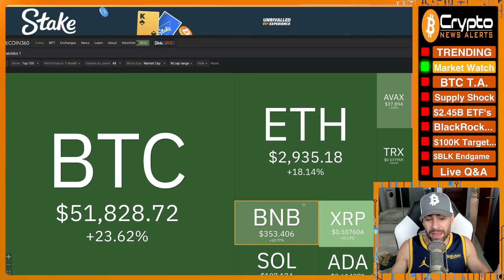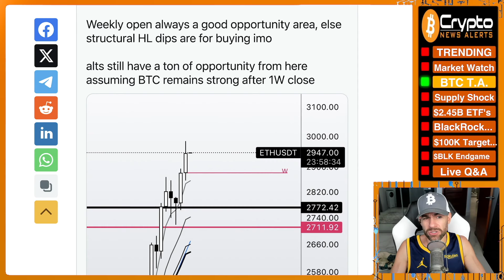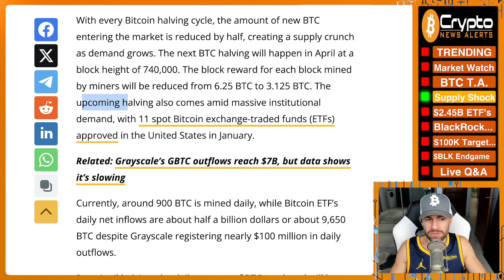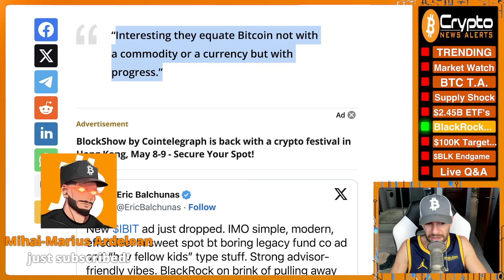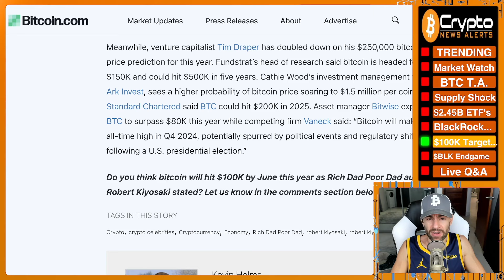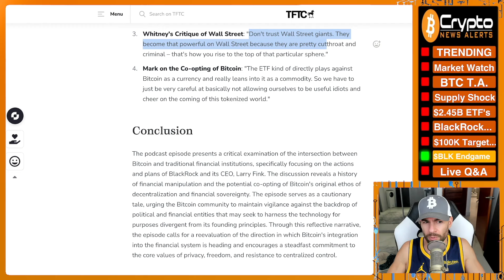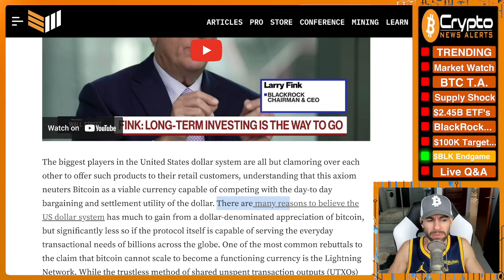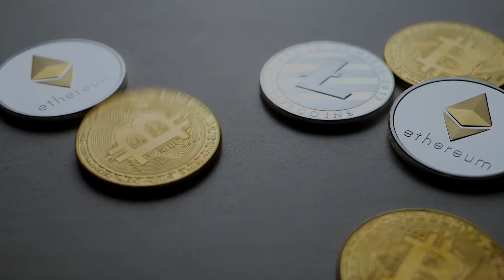BlackRock's Bitcoin Grand Scheme Exposed by Whitney Webb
BlackRock Bitcoin ETF Risks and their Grand Scheme to Tokenize the World Exposed by Whitney Webb.

TimeStamps:
00:00 Trending
01:55 Market Watch
04:40 Bitcoin T.A.
08:20 Bitcoin holdings on Coinbase reach lowest level since 2015
12:20 Institutions Pour All-Time Record $2,450,000,000
14:10 BlackRock labels BTC as ‘progress’ in latest spot Bitcoin ETF ad
17:30 Robert Kiyosaki Expects Bitcoin to Hit $100K by June This Year
22:00 “BlackRock Will SHOCK The World” - Whitney Webb Bitcoin Prediction

✔ BlackRock labels BTC as ‘progress’ in latest spot Bitcoin ETF ad
✔ Robert Kiyosaki Expects Bitcoin to Hit $100K by June This Year